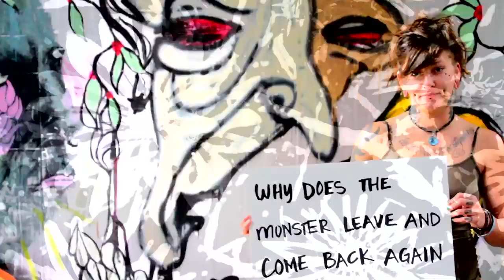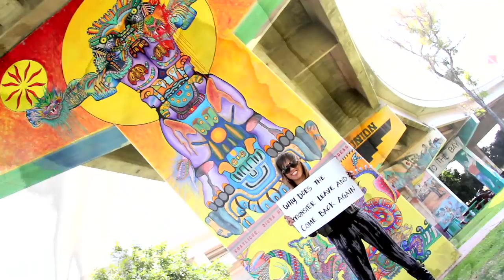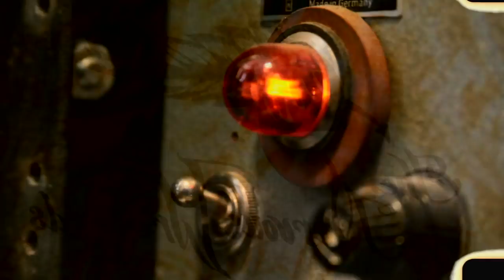Coming to An End by The Nervous Wreckords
The Nervous Wreckords "Coming to An End" from their forthcoming album.
Directed by: Michael Hindert
Director of Photography: Russell Sheaffer